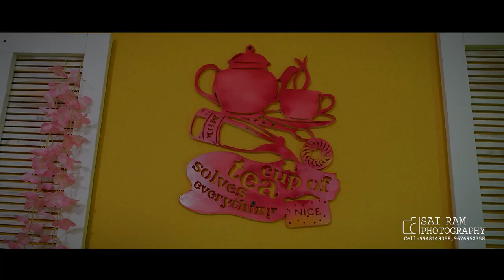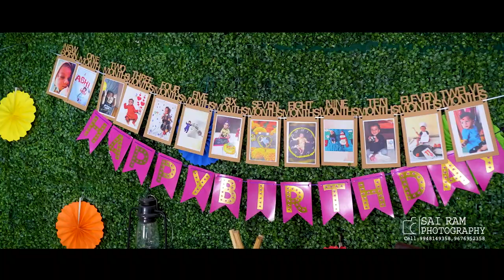Darshith Pre Birthday Song | Sairam Photography | Karimnagar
Photography By: SaiRam Photo Studio Karimnagar

| sᴀɪ ʀᴀᴍ ᴘʜᴏᴛᴏɢʀᴀᴘʜʏ ᴄᴀᴘᴛᴜʀᴇs ᴘʀᴏғᴇssɪᴏɴᴀʟ ᴘʜᴏᴛᴏɢʀᴀᴘʜʏ & ᴄɪɴᴇᴍᴀᴛᴏɢʀᴀᴘʜʏ , ᴄᴏɴᴛᴀᴄᴛ ᴜs ᴛᴏ ɢᴇᴛ ᴀ ʙᴇsᴛ ᴡᴇᴅᴅɪɴɢ ᴛʀᴀᴅɪᴛɪᴏɴᴀʟ ᴘʜᴏᴛᴏ & ᴠɪᴅᴇᴏ sʜᴏᴏᴛ, ᴄɪɴᴇᴍᴀᴛɪᴄ ᴡᴇᴅᴅɪɴɢ ᴛᴇᴀsᴇʀ, ᴘʀᴇ ᴡᴇᴅᴅɪɴɢ sʜᴏᴏᴛ, ᴘᴏsᴛ ᴡᴇᴅᴅɪɴɢ sʜᴏᴏᴛ, ʙᴀʙʏ sʜᴏᴏᴛs, ᴘʀᴇ ʙɪʀᴛʜᴅᴀʏ sʜᴏᴏᴛs, ᴇᴛᴄ.